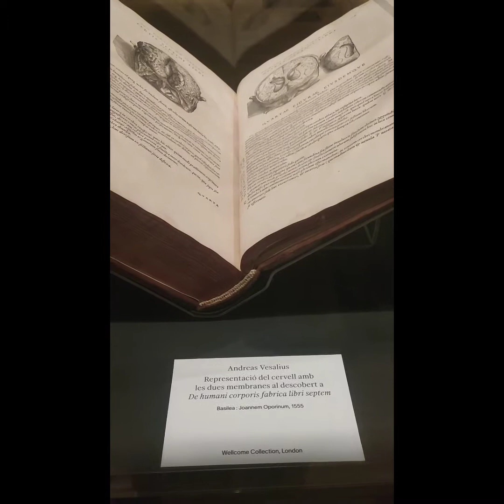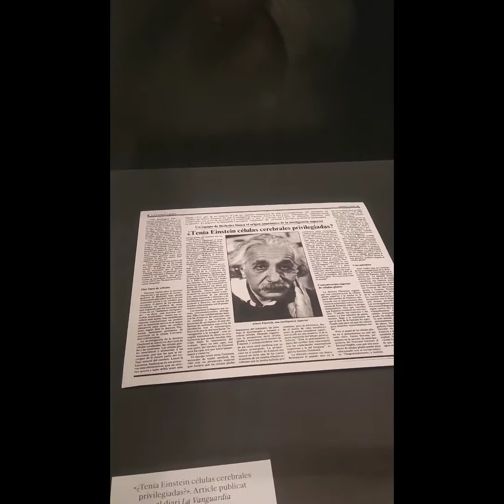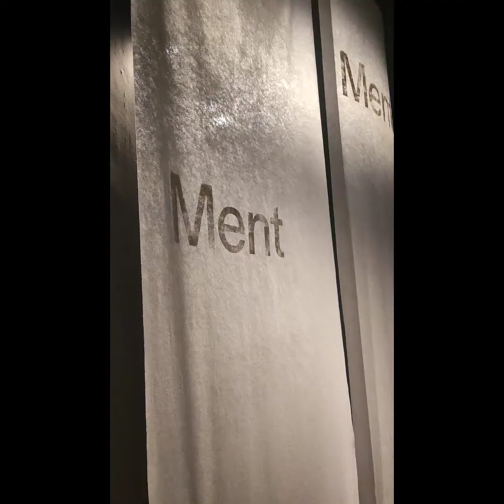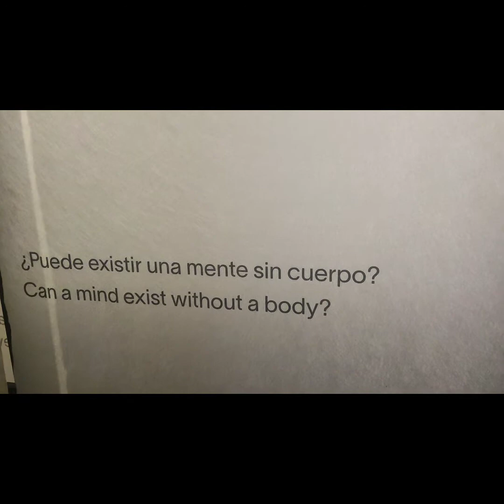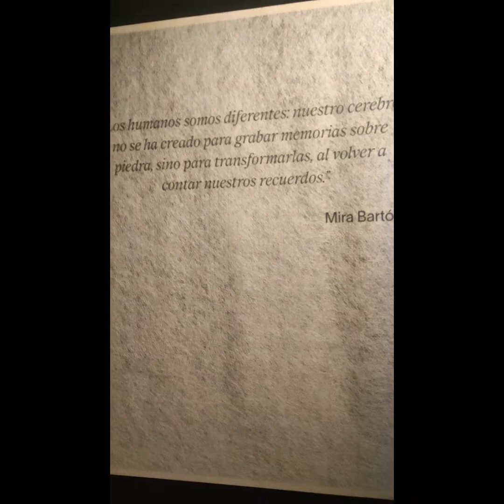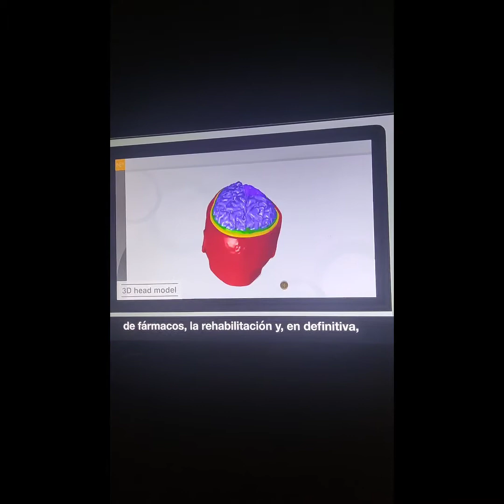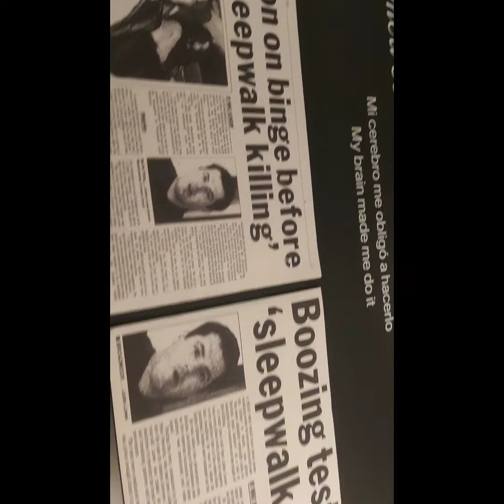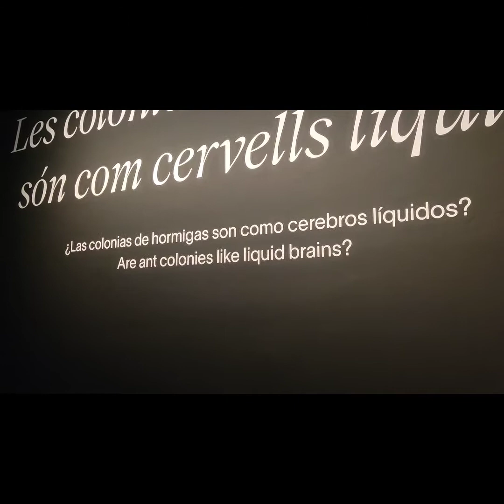Paseo cultural al CCCB Barcelona. Muestra de ciencia y arte. Cerebros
El cerebro humano es el objeto más complejo que conocemos y el que más incógnitas genera tanto a nivel científico como filosófico. Cerebros explora como el arte la ciencia y la filosofía han estudiado y representado este órgano fascinante a lo largo de la historia.